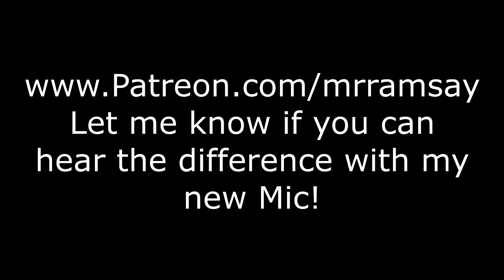7 TRUE Psych Ward Stories From People Who Stayed There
Something Juicy: "50 Two Sentence Horror Stories From Reddit | Vol 10"
a collection of Psychiatric (psych) Ward stories from people who stayed/ lived there. 7 True scary stories to help you sleep tonight, or maybe not..

►Video Editting Software I Use
►Uadio Recording Software I Use
►Microphone i Use to record
►Make your room a Recording Studio

WORTH LOOKING AT IF YOU ENJOY THE MYSTERY BEHIND SKINWALKERS

►Come Join the Mr. Ramsay Family!

►Photos/Footage: Either Taken by Myself or can be found on Google Images "Labeled for Re-use" or in the sources bellow:

►All Stories Used have been done lawfully and in most cases submitted or are my own work.

If you have any issues with any of the stories used please contact me first before copyright striking against the video and i will rectify the situation as sometime people submit stories that are perhaps not their own work unfortunately.